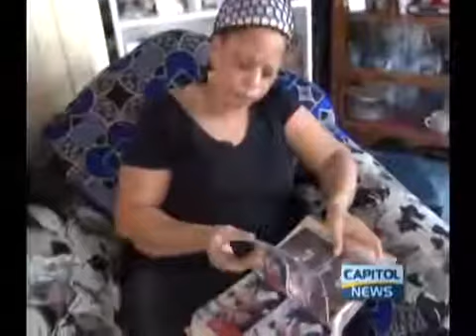Postmortem reveals St Margaret's student died of fractured neck, spine